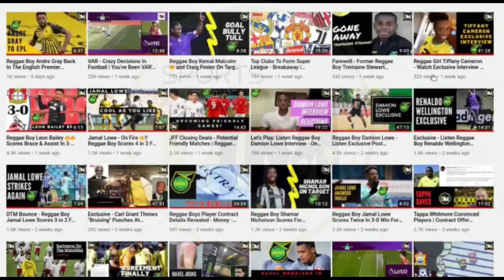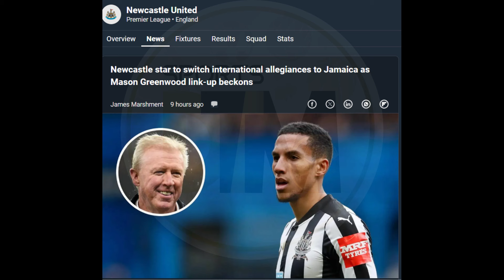Breaking News!! Isaac Hayden SET To Switch Allegiance to Jamaica | Reggae Boyz | DTM